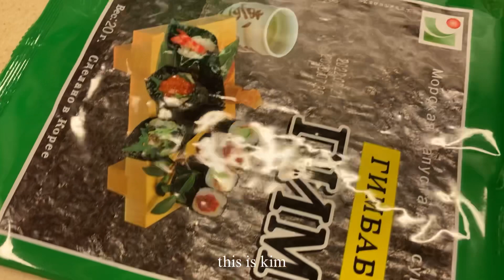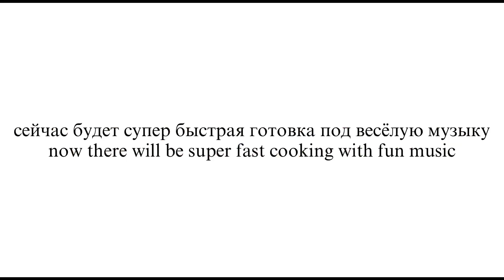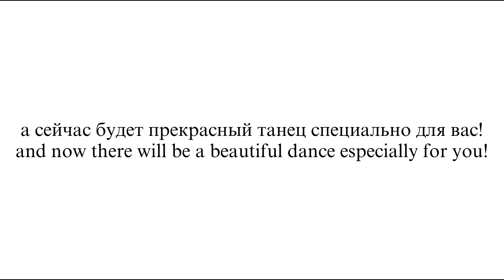a day in my life | friends, university, cooking kimbap (ENG SUB)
hi guys!! it's a day in the life of a high school student (me), who goes to university on fridays. hope you enjoy!

:)socials:
inst: katieravil

:)faq:
name: katie or katya
bday: january 17, 2007
editing: inshot